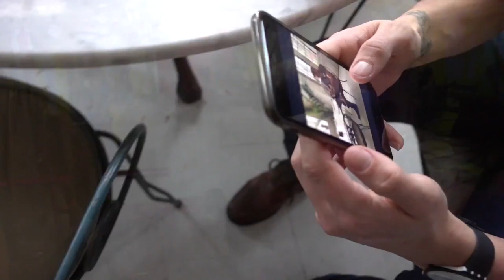I WENT SHOPPING | Catch up with Carl | Vlog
Catch up with Carl: Vlog

In today's video, I take you with me to shopping, dentist and a beautiful lunch. All items brought are linked below.